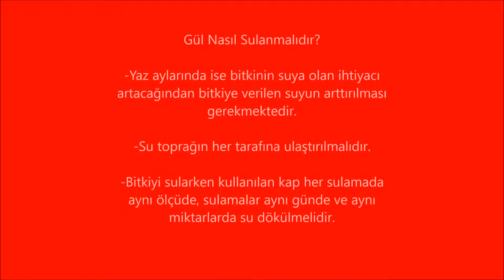Gül Yetiştirme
Gül yetiştirme,gül bakımı hakkında bilgi ve benim saksıdaki gülüm